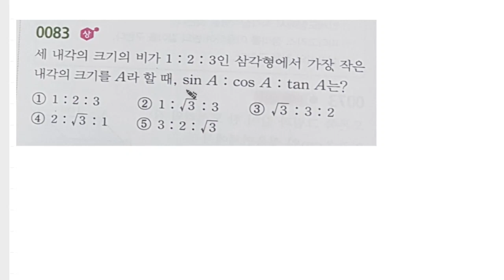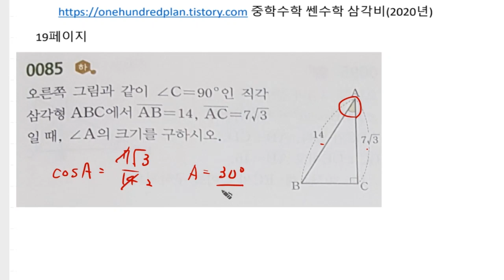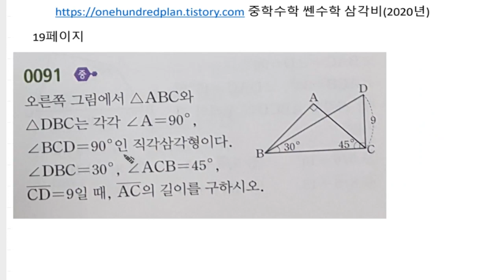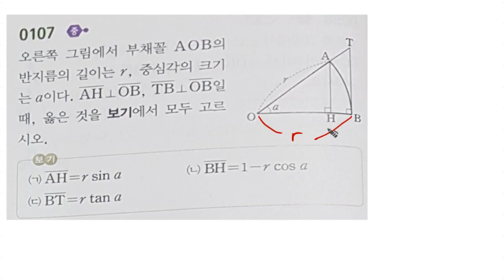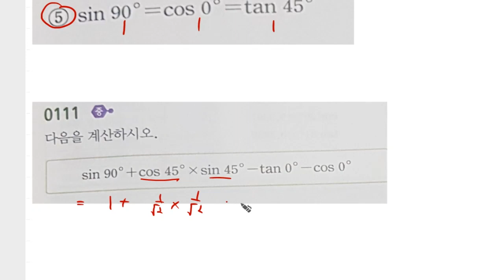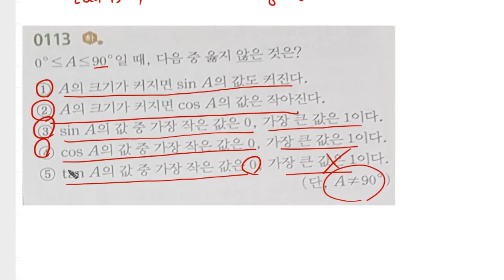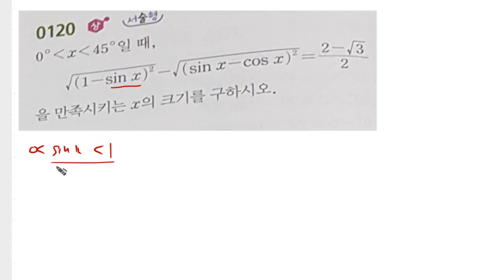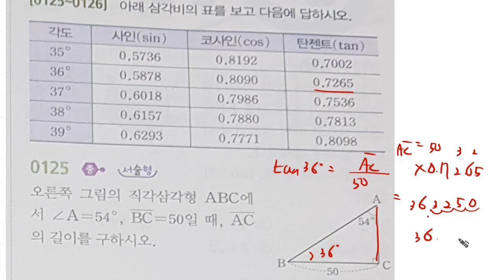[백년지계]중등수학 쎈수학(하) 3학년 2학기 (2020년) 삼각비 18-25 78-126